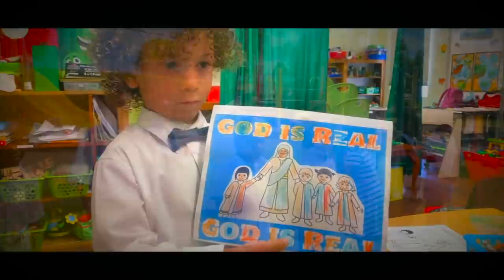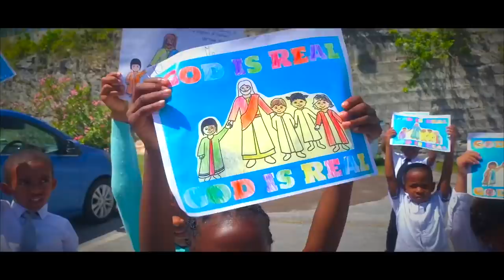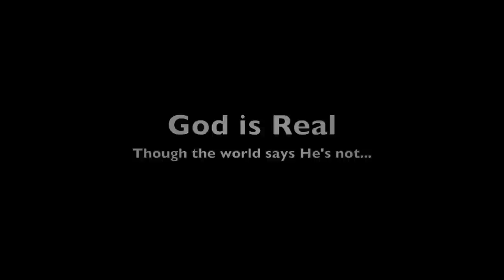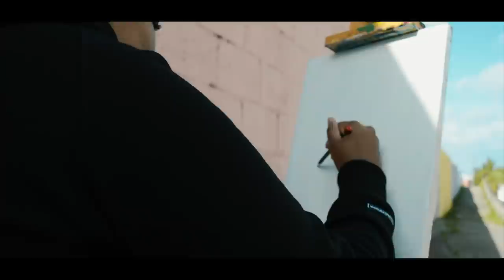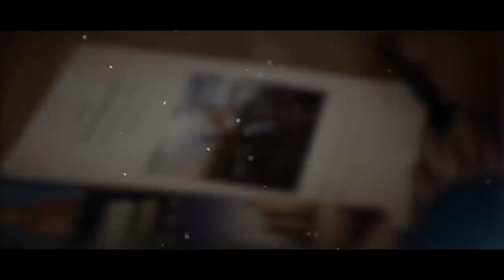Bermuda Institute My World Needs You Fall Concert 2021